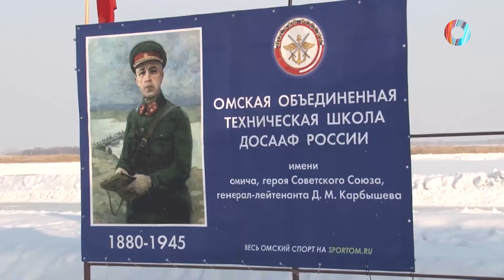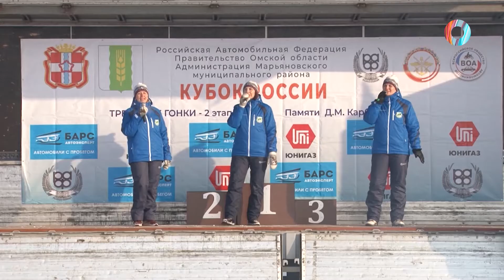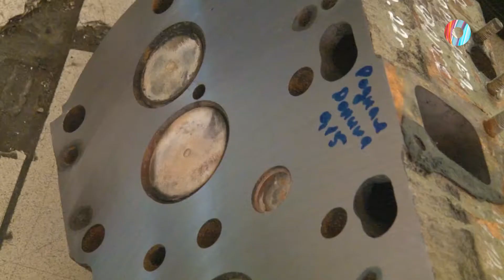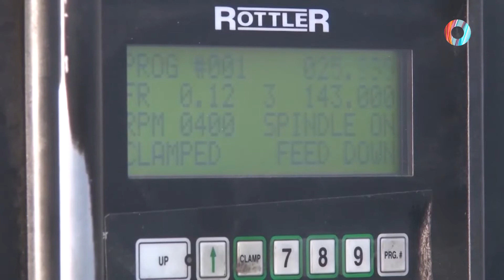АвтоСфера. Омск-ТВ 16.02.2022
Правила безопасного обгона по рыхлому снегу.
Анализ причин преждевременных поломок двигателя.
Второй этап Кубка России по трековым гонкам.